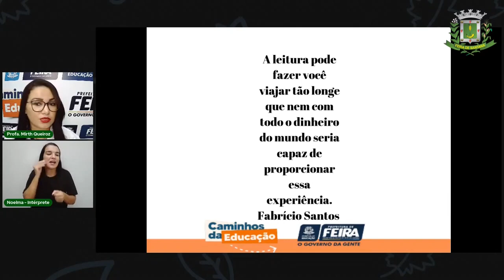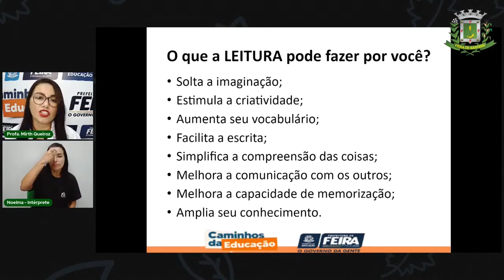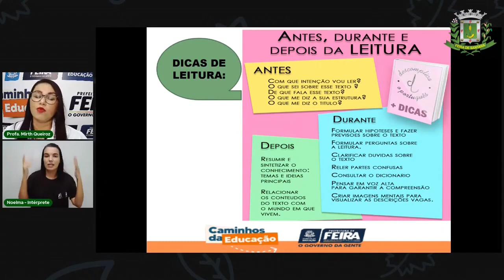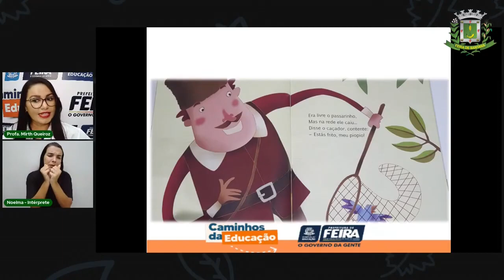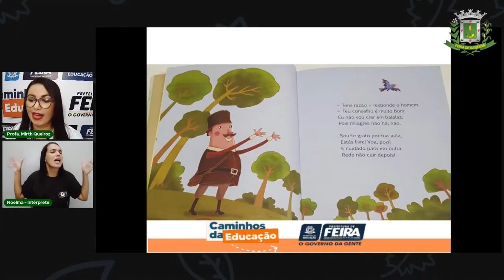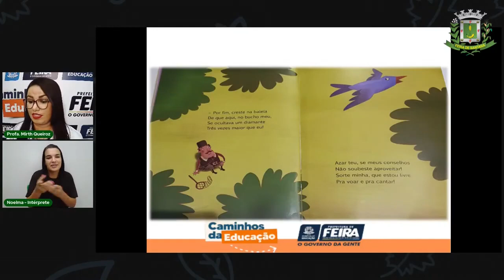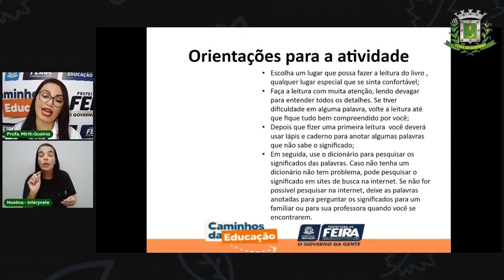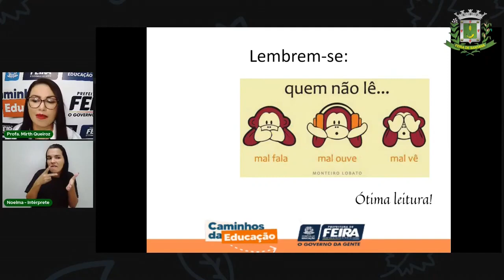Aula 1 4º Ano Linguagens - Leitura com Profa. Mirth Queiroz 12/04/2021